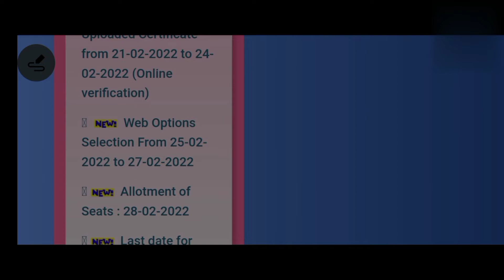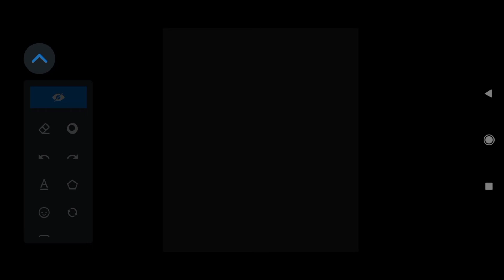Appgcet2021 second counseling web options complete information by surya sunrises|appgcet web options